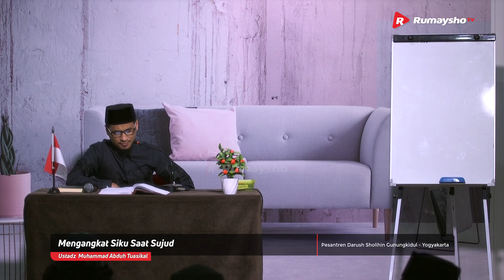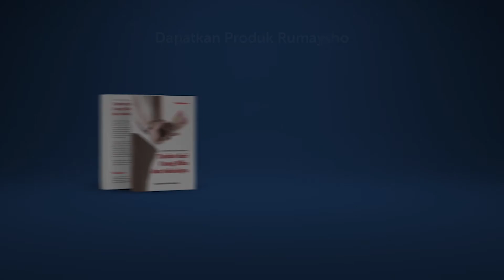Bulughul Maram Ahad Pagi DS : Mengangkat Siku Saat Sujud - Ustadz M Abduh Tuasikal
Salah satu cara agar semangat beribadah diantara cara lainnya adalah mencocoki bagaimana ibadah Nabi Muhammad shallallahu'alaihi wasallam. Bagaimana tata cara shalat Nabi, bagaimana puasanya, dan bagaimana ibadah-ibadah yang lainnya.

Usaha agar semangat dalam beribadah ini tetep membara adalah dengan senantiasa menuntut ilmu agama dengan benar.

Semoga video ini bisa bermanfaat bagi kita semua dan semoga Allah ta'ala senantiasa memberikan hidayah dan taufik-Nya kepada kita.